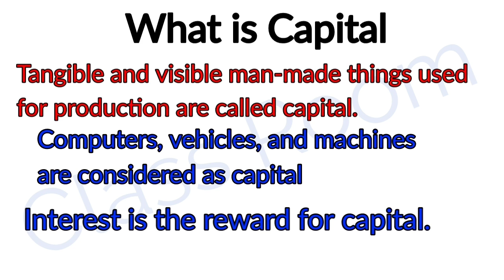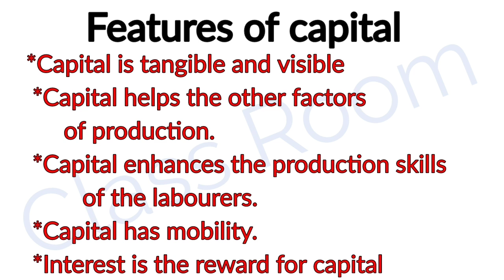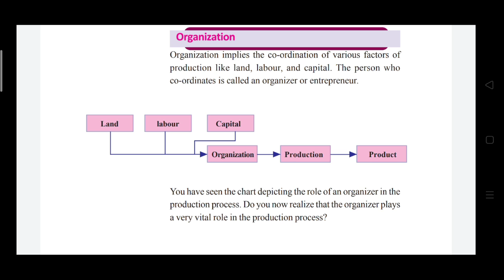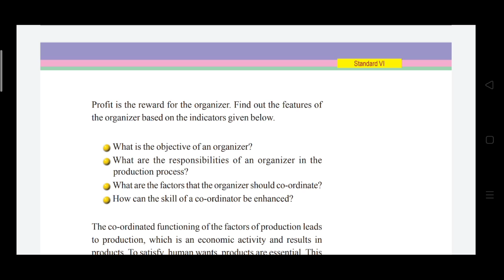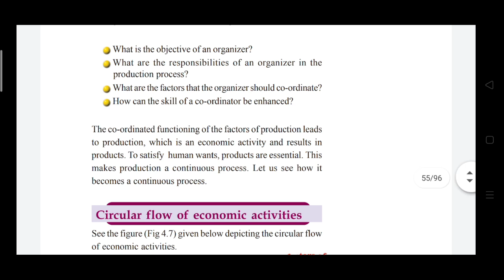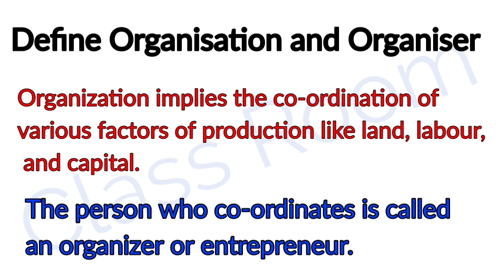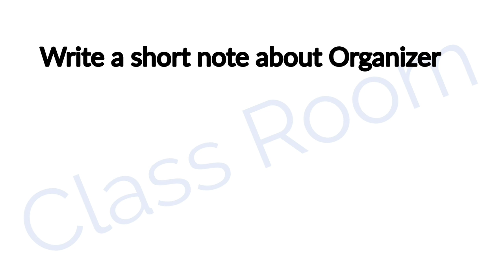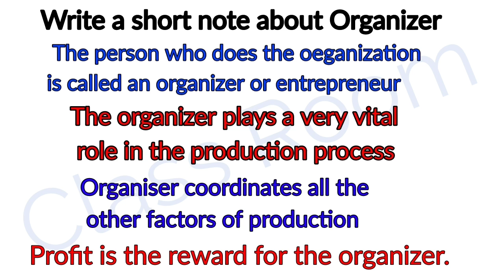standard 6 S S Unit 4 production process part 5 production Factors Capital and Organization